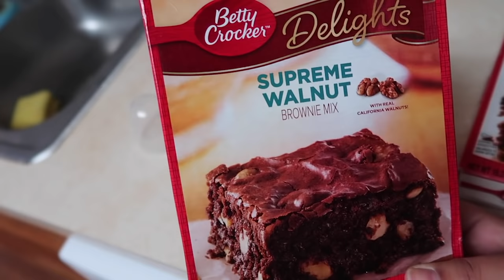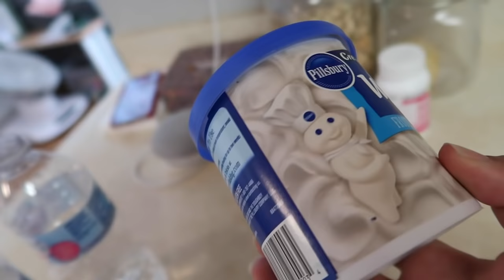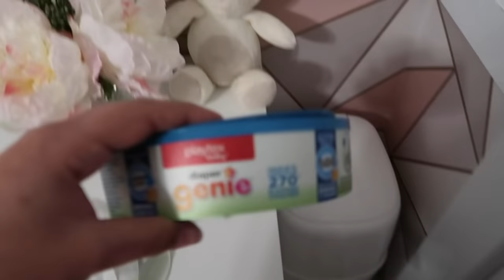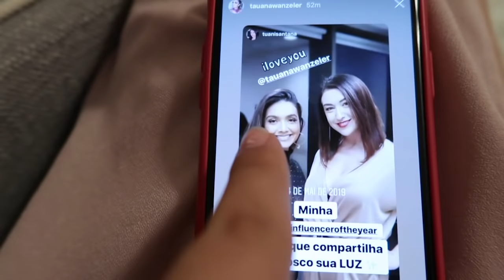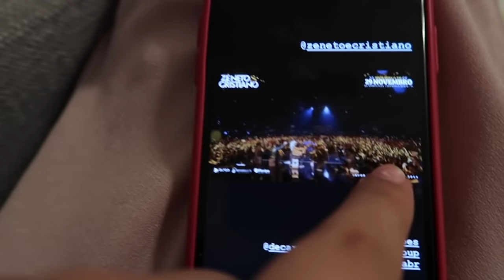Dei remédio errado pra Melanie